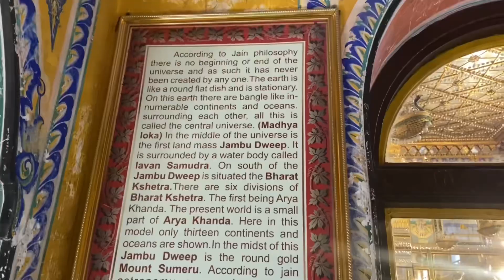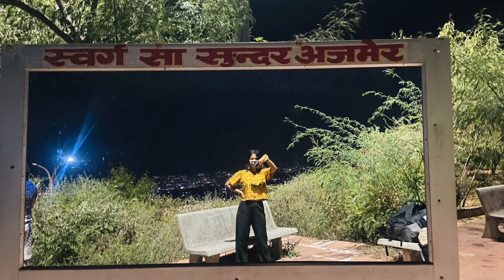Best places to Visit in Ajmer, Rajasthan | Offbeat Places cover karo isi video mein | Carry Walker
Best places to Visit in Ajmer, Rajasthan | Rajathan tour guide | Ajmer Itinerary | top 10 places         | Pushkar | Offbeat Places cover karo isi video mein | Carry Walker